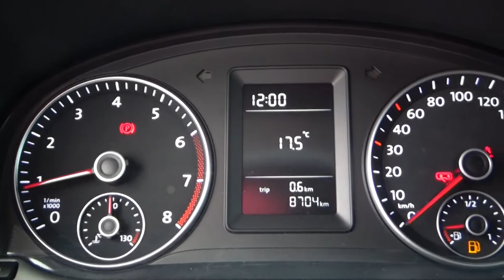Volkswagen / Caddy / 2020